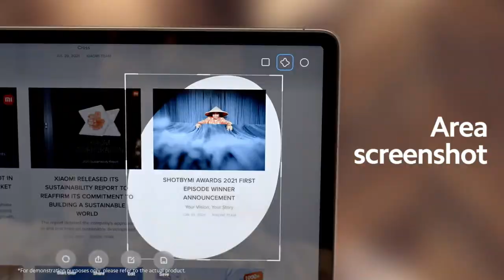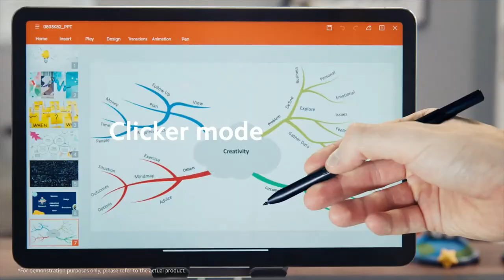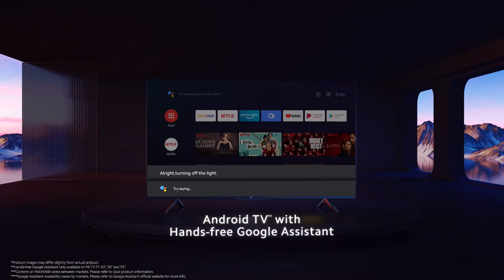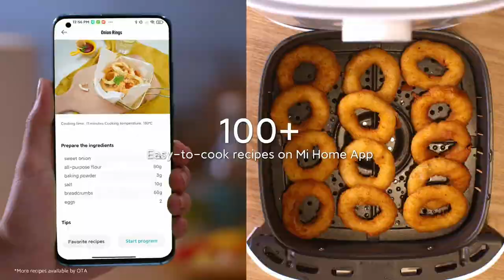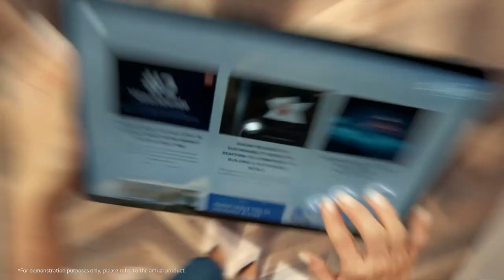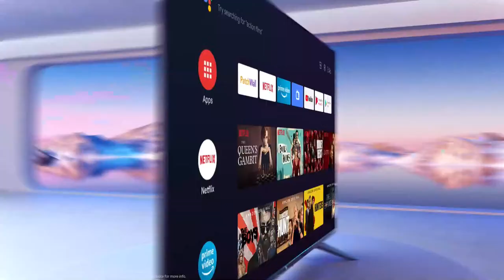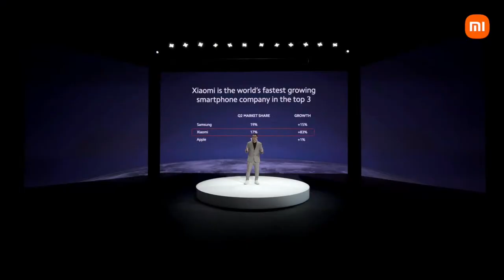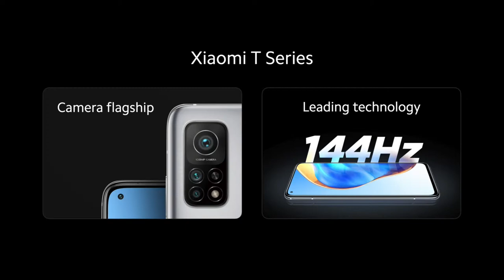Xiaomi Philippines Product Launch October 2021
LetTheMagicBegin! Tune in now as we unveil the Xiaomi11TSeries and Xiaomi11Lite5GNE! We have a fun lineup of prizes coming to you tonight during our XiaomiProductLaunchPH!